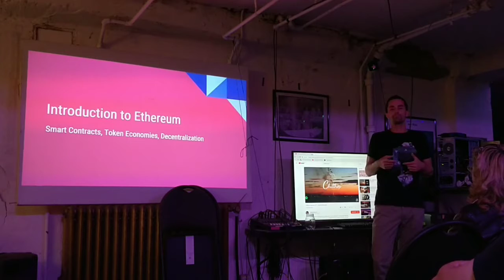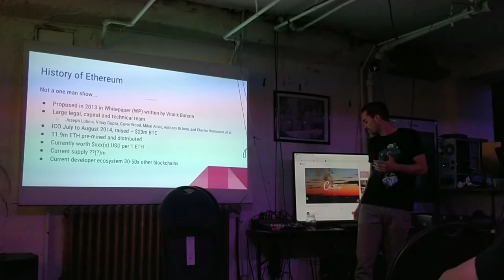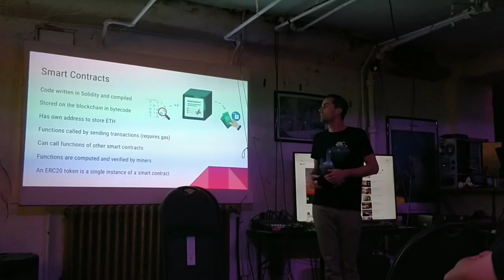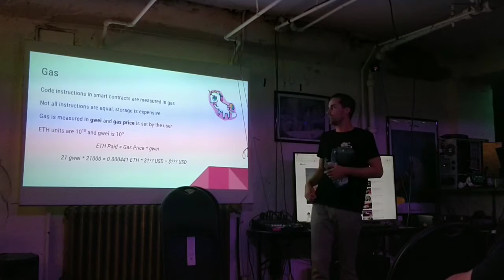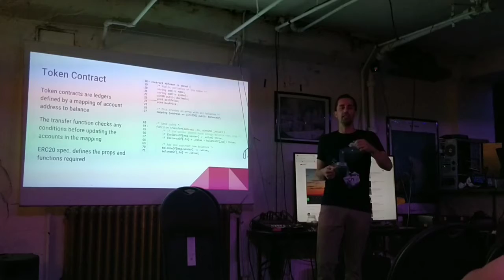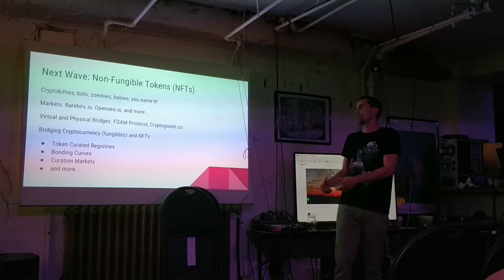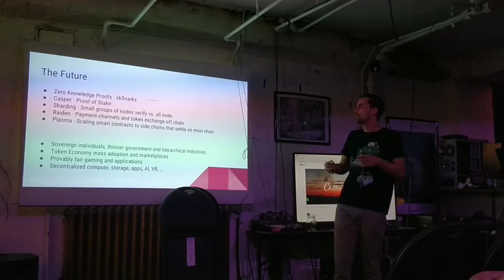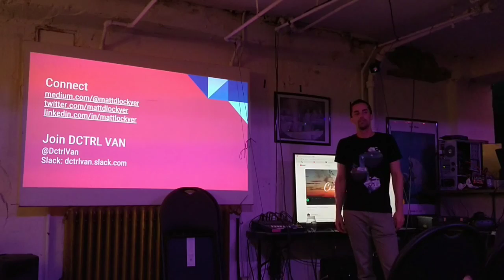Introduction to Ethereum @ DCTRL Vancouver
Monthly introduction to Ethereum talk presented at DCTRL in Vancouver.

Covers the history, nuts, bolts, smart contracts, investment concerns, community and more.

Frames the whole talk with a perspective on why we need peer to peer technologies such as blockchain to enable a more fair, open and transparent society.